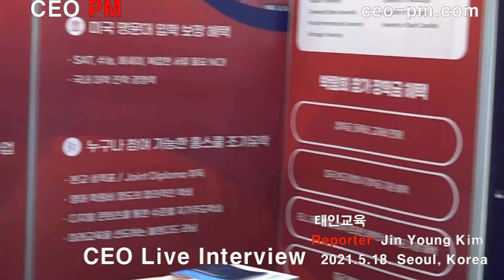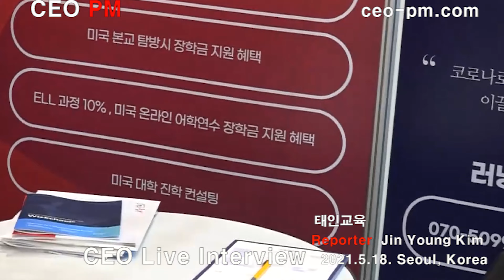태인교육 - Live interview - 2021.5.18 - CEO PM